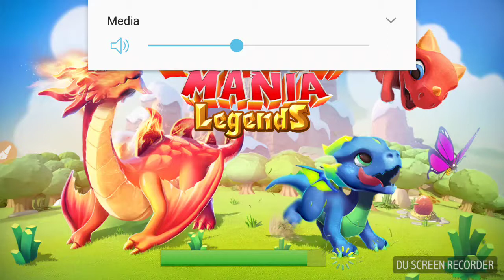16 June 2018